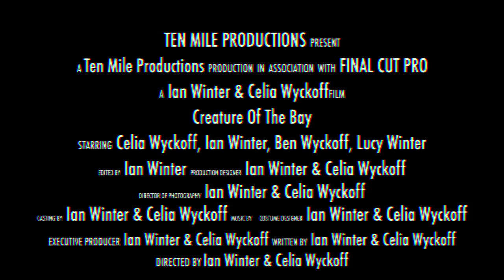Creature of the Bay trailer